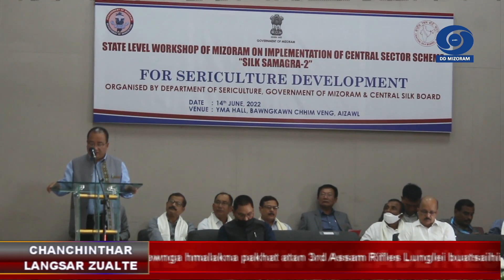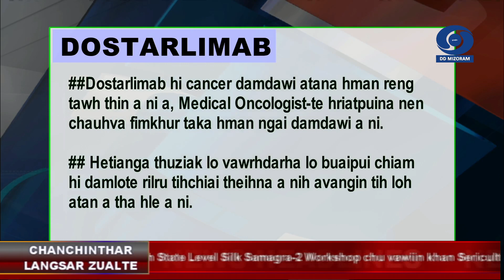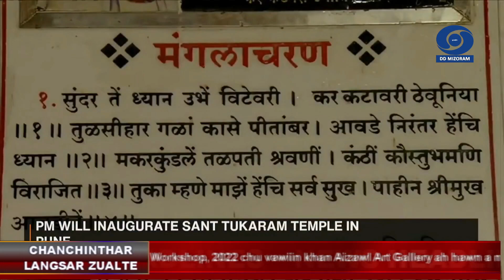DD News Mizoram || Chanchinthar Langsar - 14 June 2022 || 3 PM